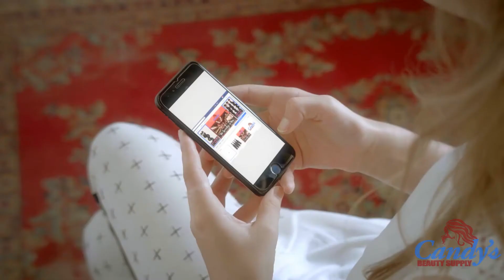CANDYS 60 SEC SPOT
CANDYS BEAUTY SUPPLY 60 SEC SPOT